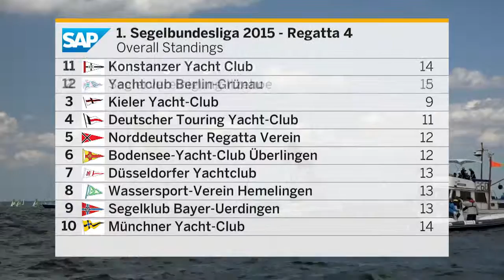Segelbundesliga: Die Highlights von Tag 1 der Travemünder Woche 2015!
Sehen Sie hier die Highlights des ersten Bundesligaspieltages 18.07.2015